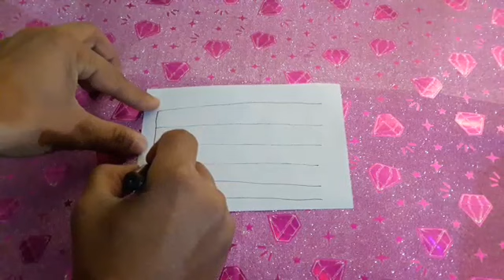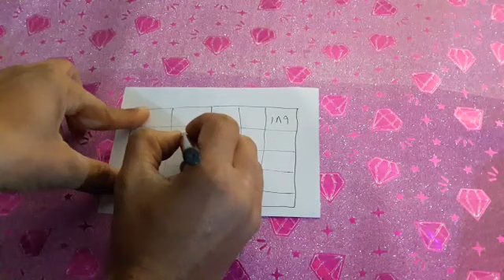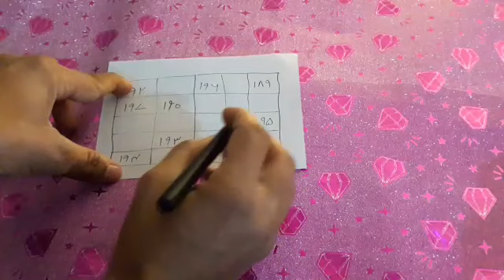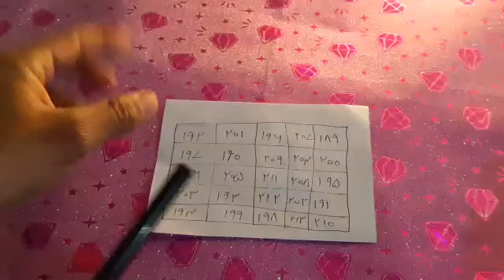Prize Bond Ka Taweez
asalamaeleykom dosto aaj ki is video mai mai ny Prize Bond Ka Taweez k bary mai ap ko bataya hy jes par amal kar k ap apny iname bond sy pehla inam hasil kar sakty han hamare dua ap k sath hy video ko pre zaror dekhan or dosto ko shar karin ta k or dost bhe is sy fayda hasil kar sakin dosto agar video pasand aay to like zaror karna